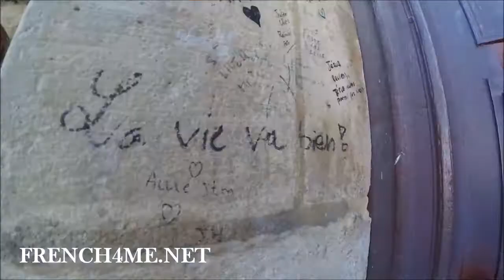47 минути да откриете Париж, най-красивия град в света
frenchwithvincent Най-доброто място да учите френски език

Научете френски с вашия мотивирани, квалифицирани, спокойна и родния френски учител. Учене на език трябва да бъде забавно и аз се опитвам да се направи видео клипове, които ще ви помогнат да станете Владее френски. Гледайте видеото, да си водите бележки, ако имате нужда ... Гледайте още един път и да се опитаме да видим дали си спомняте важните точки.